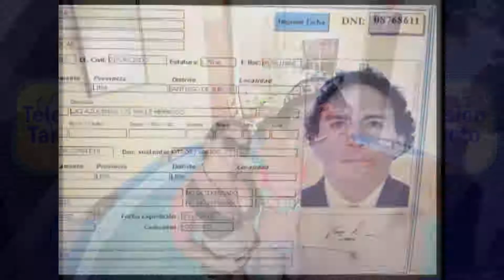Avance Informativo Martes 23 de Noviembre del 2021